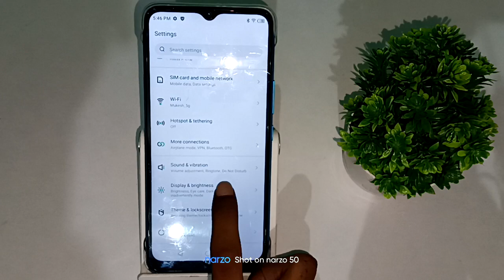how to disable screen lock sound infinix smart 6